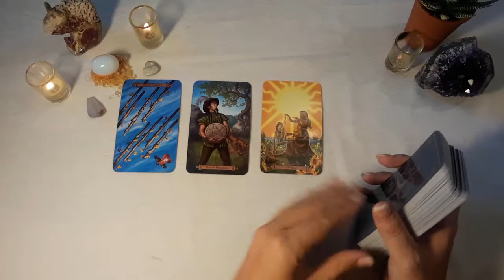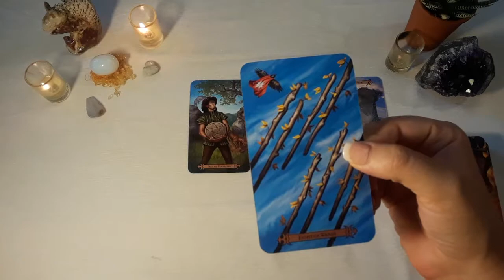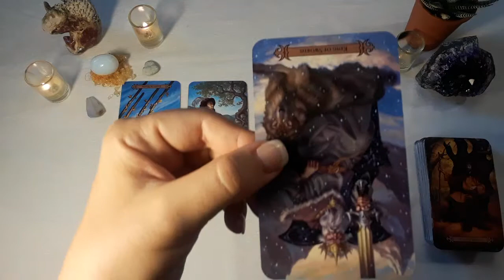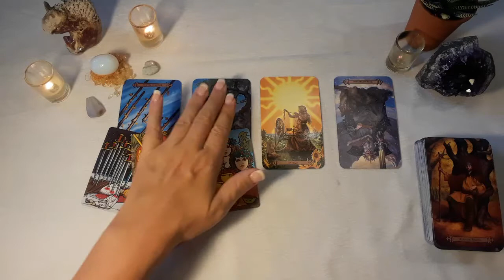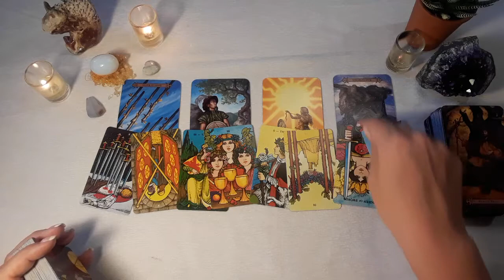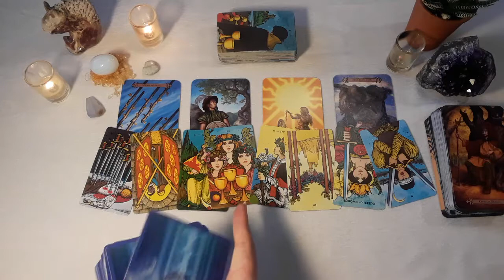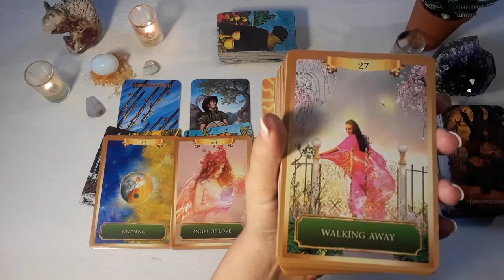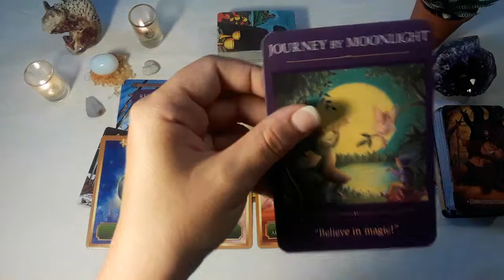Virgo--Keep calm and Virgo on--August 2019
This is a general reading for Virgo sun, moon, rising and Venus signs.  Crosswatchers welcome too!

Decks used:
-Modern Spellcaster's Tarot
-Morgan-Greer mini Tarot in a tin
-Energy Oracle